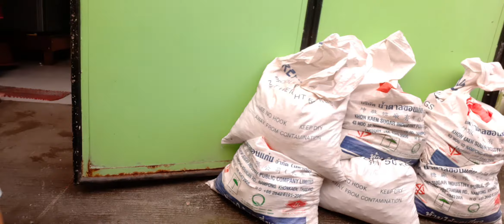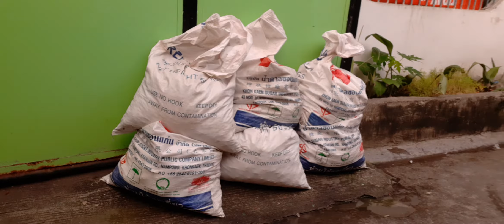UNANG SAHOD NI LEMASERONG GALA sa YOU TUBE....